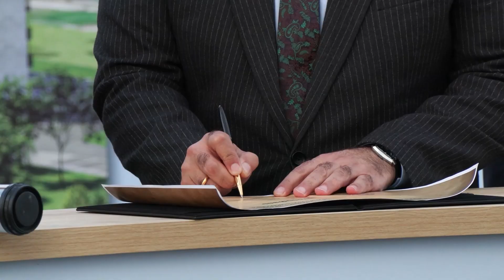ზუგდიდში, დევნილი ოჯახებისთვის 1700 ბინის მშენებლობა დაიწყო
ზუგდიდში, დევნილი ოჯახების განსახლების მიზნით, 1700 ბინის მშენებლობა დაიწყო.
პრემიერ-მინისტრმა ირაკლი კობახიძემ, ოკუპირებული ტერიტორიებიდან დევნილთა, შრომის, ჯანმრთელობისა და სოციალური დაცვის მინისტრ მიხეილ სარჯველაძესთან და კომპანია „ანაგის“ გენერალურ დირექტორ ირაკლი გოგოლიშვილთან ერთად, მშენებლობისთვის განკუთვნილ ტერიტორიაზე, სიმბოლური კაფსულა ჩაუშვა.
ზუგდიდში, ჯანაშიას ქუჩის მიმდებარე ტერიტორიაზე, თანამედროვე სტანდარტების შესაბამისი, 7 კორპუსი აშენდება. პროექტს კომპანია „ანაგი“ განახორციელებს, მშენებლობის ბიუჯეტი კი 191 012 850 ლარს შეადგენს.
იძულებით გადაადგილებული ოჯახებისთვის  ახალი კორპუსების  მშენებლობა,  ერთდროულად,  საქართველოს 5 ქალაქში  მიმდინარეობს.
თბილისში, თვალჭრელიძის ქუჩაზე, დევნილი ოჯახებისთვის, თანამედროვე სტანდარტების შესაბამისი,  11 კორპუსი აშენდა და  2400  დევნილ ოჯახს, სრულად გარემონტებული ბინები, 2025 წლის ბოლოს გადაეცემა.  ქუთაისში უკვე დასრულდა 3 თორმეტსართულიანი კორპუსის მშენებლობა და დევნილ ოჯახებს,  ახალი ბინის გასაღები გადაეცემათ. სამშენებლო სამუშაოები  აქტიურად მიმდინარეობს რუსთავსა და ბორჯომში. რუსთავში  800 ბინა აშენდება.  ბორჯომში  კი, დევნილი ოჯახებისთვის, 150 ბინის მშენებლობა მიმდინარეობს.